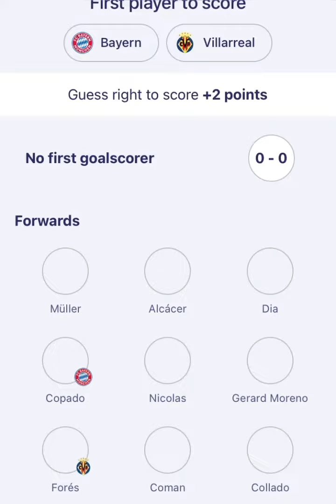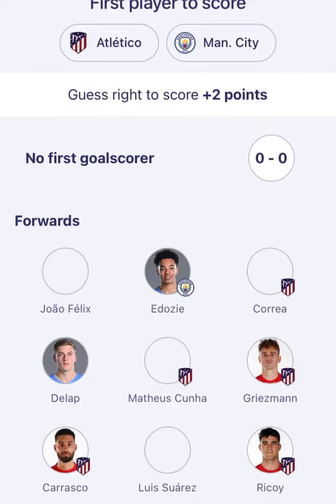MY CHAMPIONS LEAGUE QUARTER FINAL 2ND LEG PREDICTIONS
Real madrid vs Chelsea
Bayern Munich vs Villareal
Liverpool vs Benfica
Atletico Madrid vs Manchester City